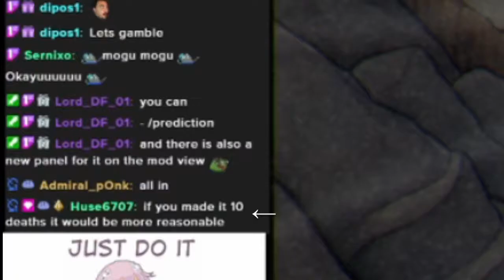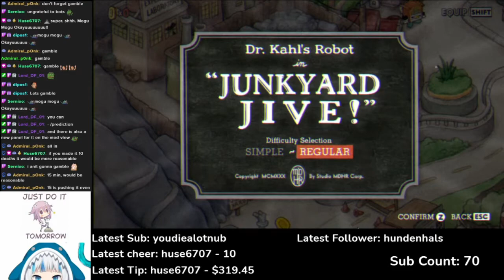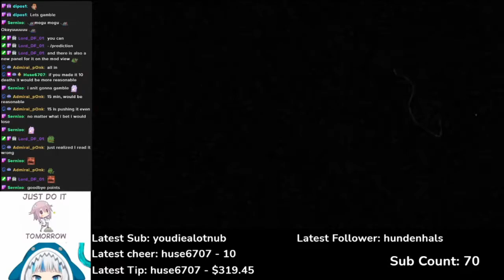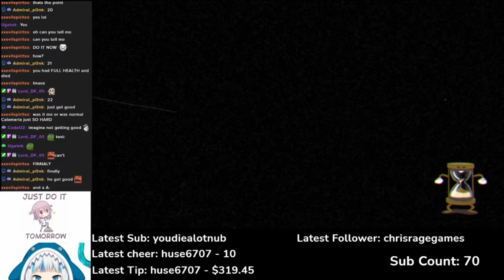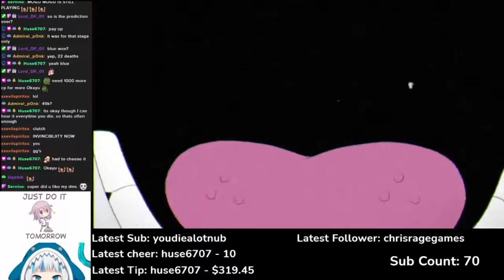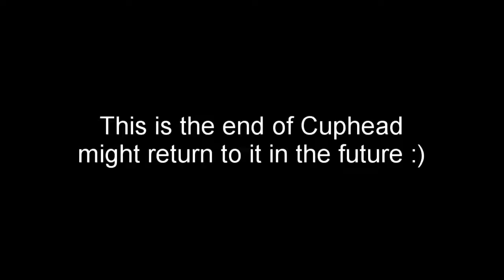I don't like the devil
Dr. Kahl is worse than the devil, change my mind.